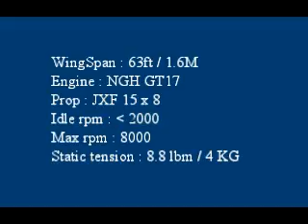NGH GT17 Gas Engine .